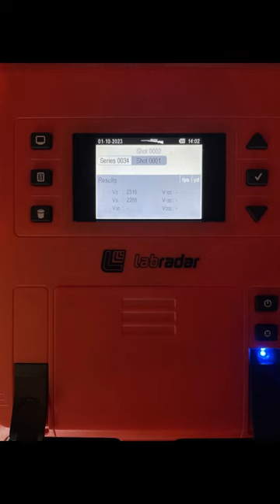500 Bushwhacker | Chronograph Test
Chronograph testing our 400 grain CEB load. Expect a comprehensive chronograph video soon.